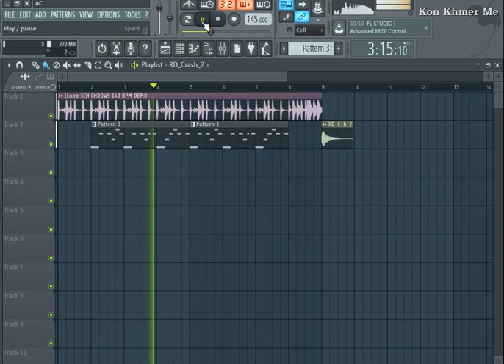drum remix -ភ្លេងរីមិច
khmer song​
Funky mixer-ចង្វាក់ហ្វាង់ឃី Samsung Galaxy S7,
Samsung Galaxy S7 Edge,
Bong poy,
bong pouy,
Khemarak sereymun,
khem,
preab sovath,
sinn sisamouth,
sin sisamot,
sin sisamoth,
sin sisamouth,
ros sereysothea,
ros serey sothea,
noy vanneth,
hem sivon,
meas soksophea,
sok pisey, toch sreynech,
song senghon,
keo sarath,
sokun nisa,
aok sokunkanha,
oak sokunkanha,
houy meas,
pen ron,
Khmer boxing,
Ctn,
ctn comedy,
ctn peakmi,
ctn joke,
ctn funny,
abc news,
sambok khmom,
my tv,
apsara tv,
apsara news,
bayon tv,
international tv,
cnn,
anilmal video,
Sambok khmom,
rfa,
rfi,
voa,
fm 102,
fm 105,
Peakmi,
peakmy,
kroeun,
kreun,
krem,
koy,
kroch,
kroc,
knhong,
chem,
neay peakmi,
neay peakmy,
neay kroeun,
neay kreun,
peakmi comedy,
ctn peakmi comedy,
peakmi funny,
peakmi week,
peakmi joke,
nila, Khem veasna,
hun sen,
sam rainsy,
kem sokha,
kem ley,
kem lei,
sok toch,
thy sovantha,
cnrp,
cpp,
ldp,
cchr,
leaque for democracy party,
cambodia technology,
cambo report,
sabay,
camtoptec,
sambok it,
it city,
barcam,
international technology,
phonearena,
gsmarena,
androidauthority,
smartphone,
computer,
cnn,
cnet,
the techno buffalo,
the verge,
Cambodia problem,
land issue,
kroeun song,
iphone 6,
apple,
sony,
Samsung,
ctn comedy,
song 2015,
song 2016,
song 2017,
song 2018,
bong pouy,
bong poy,
khmer happy new year song,
peakmi song,